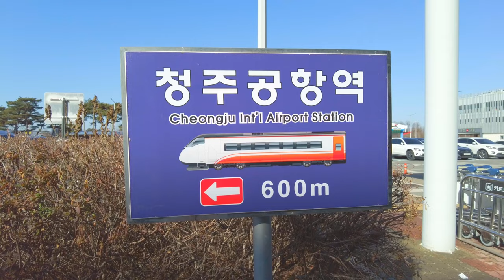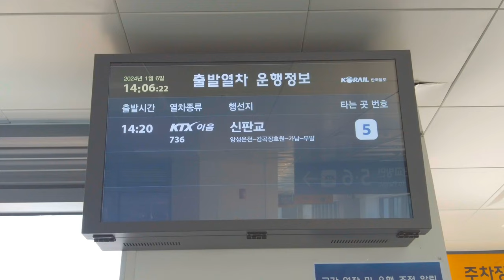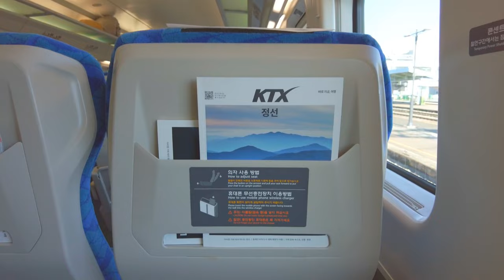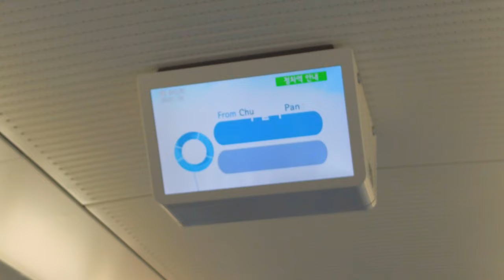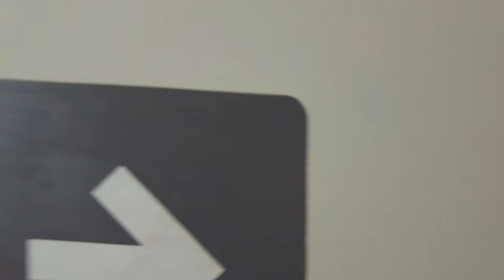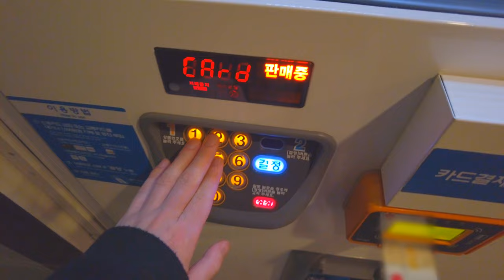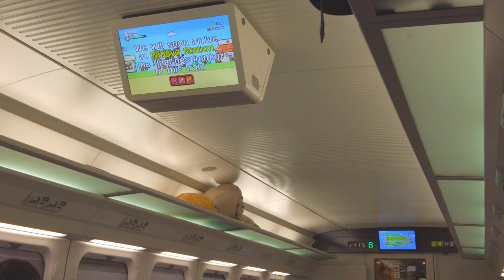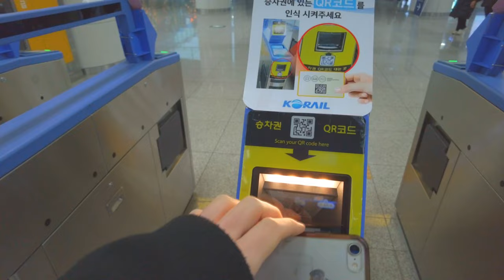This is the new generation of Korean high-speed trains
Today, I traveled from Cheongju Airport to Pangyo, Gyeonggi-do, via Chungju. The railway between Pangyo and Chungju is called 'Jungbunaeryuk Line', which means 'middle inland line'. It is the shortest KTX line in the country and the first KTX line that does not enter Seoul at the same time. In addition, brand-new KTXs are being operated on it. Introduced in 2021, KTX-EUM is the first semi-high-speed train in Korea, and it is being loved by many people. Today, I tried the standard class on the train. Do you want to explore the new era of Korean high-speed railways? Watch the video and get on board with me :)